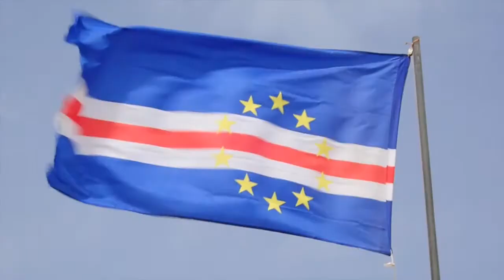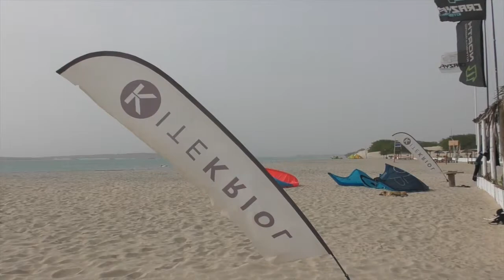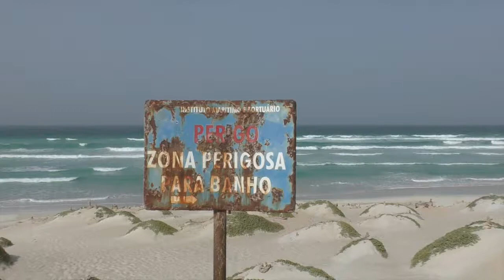Kiten - Kitesurfing in Boa Vista ( Cabo Verde - Kite Kriol )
Diesmal sind wir auf der kapverdischen Insel Boa Vista gelandet. Diese ist im Gegensatz zu Sal noch einiges ursprünglicher...die Hauptstadt Sal Rei ist der ideale Ausgangspunkt um auf Entdeckungsreise zu gehen.
Mit Kite Kriol verfügt Boa Vista über eine super sympathische Kitestation, die vom Verleih bis zur Schulung alles anbietet!